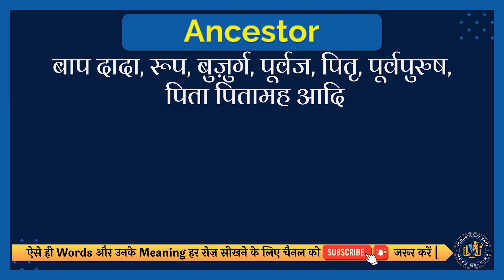Ancestor meaning in Hindi | Ancestor english to hindi | Ancestor ka matlab kya hota hai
इस वीडियो में आप Ancestor का हिंदी में मतलब समझेंगे और साथ में Ancestor का correct pronunciation भी सीखेंगें यानि की आप Ancestor के अर्थ के साथ साथ ये भी सीखेंगें की Ancestor को कैसे सही से बोले या Ancestor को बोलने का सही तरीका क्या है |

तो सिर्फ एक मिनट में सीखिए Ancestor को|
Let’s learn Hindi Meaning of Ancestor in detail.

Ancestor का हिंदी में अर्थ होता है
बाप दादा, रूप, बुज़ुर्ग, पूर्वज, पितृ, पूर्वपुरुष, पिता पितामह आदि

Ancestor को इन उदाहरणों से और अच्छे से समझ सकते हैं
Many species have diverged from a single ancestor.
कई प्रजातियाँ एक ही पूर्वज से अलग हो गई हैं।

तो दोस्तों आपने इस वीडियो में इन समस्याओं का उत्तर समझा:
1 Ancestor meaning in hindi
2 Ancestor english to hindi
3 Ancestor ka matlab kya hota hai